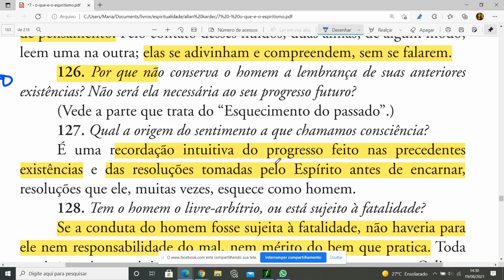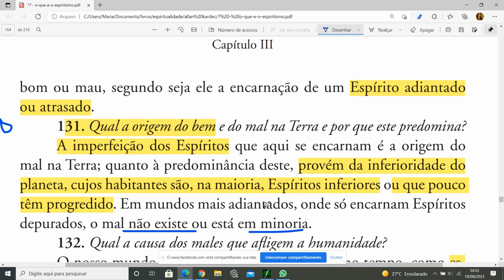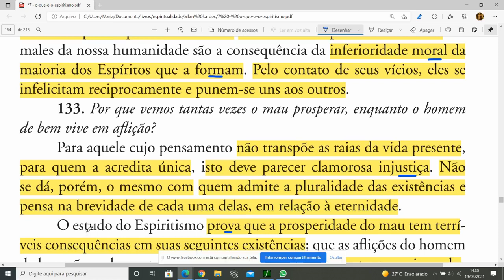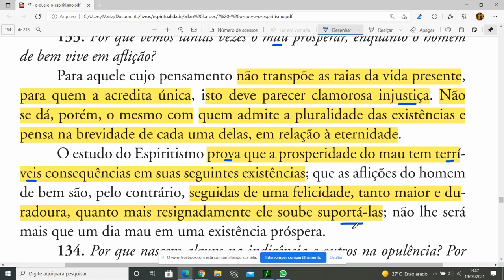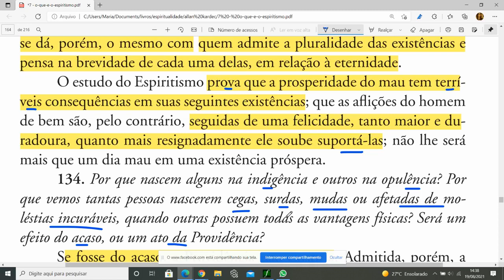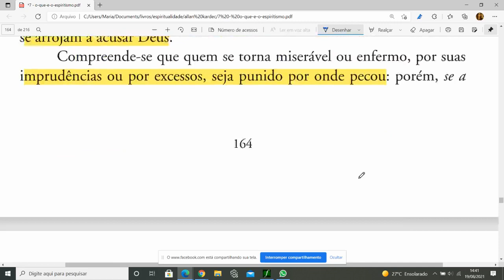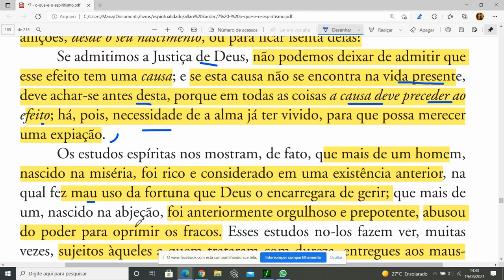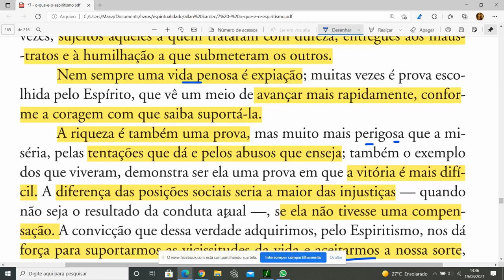Qual a origem do bem e do mal na Terra e por que este predomina?